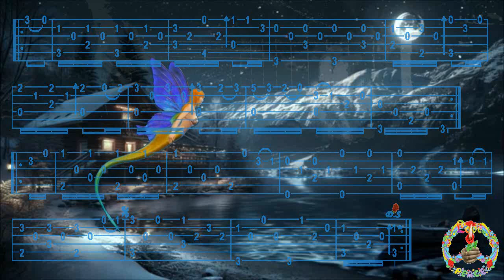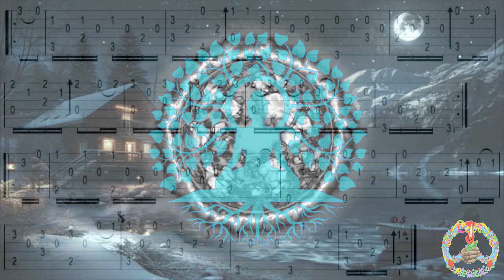Op59 N°9, Mattéo CARCASSI, FingerStyle Guitar Cover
Bonjour, p'tit Classique , Tab trouvée chez "Guitar Notes", Merci de votre Visite, à Demain, Fab